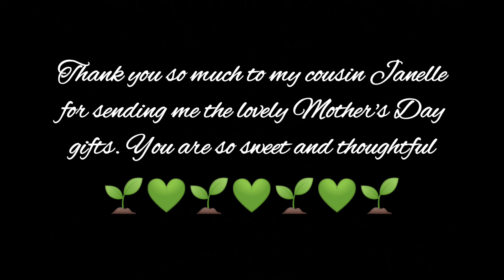Mother's Day Planty Gift Unboxing From My Cousin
This is a planty Mother's Day gift unboxing from my cousin.

Be sure to check out Spider Farmer's amazing grow lights. Here are their links: